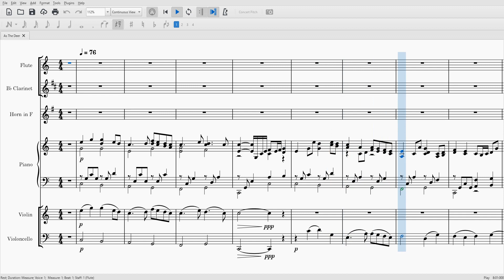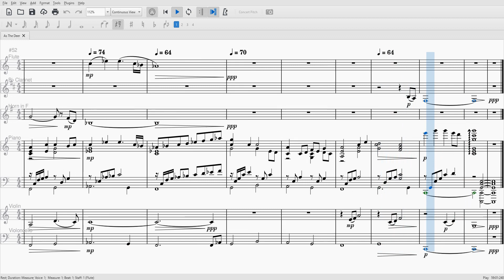As The Deer (arr. Lloyd Larson) [Accompaniment]